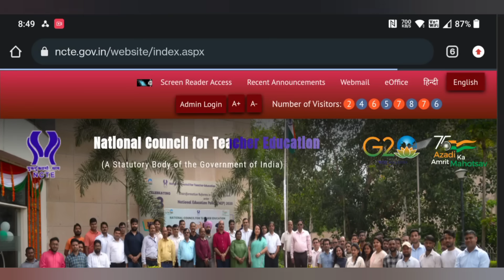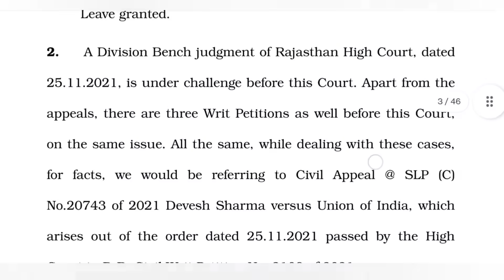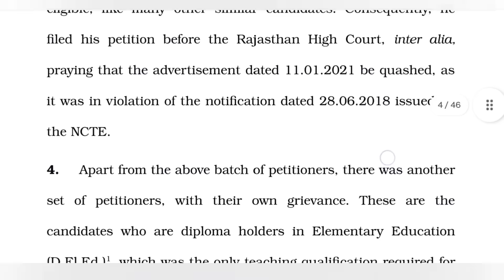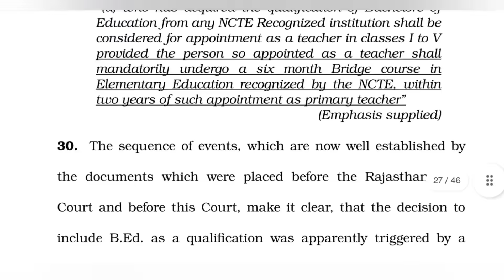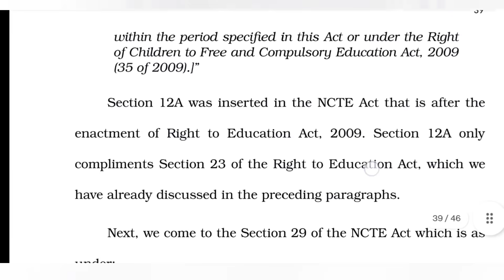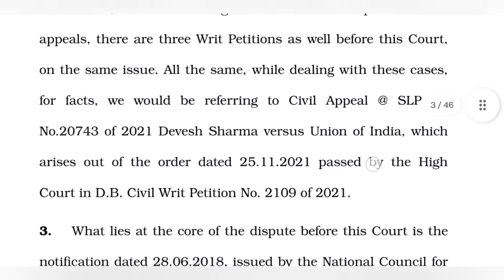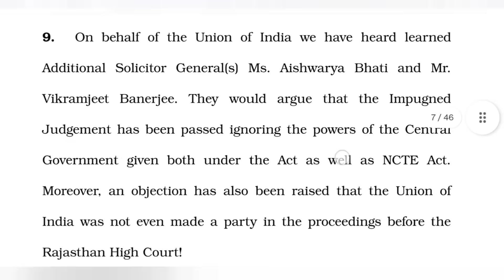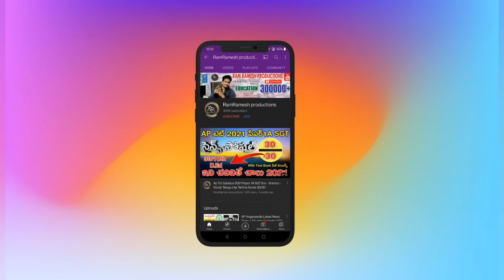D.Ed Vs B.Ed NCTE LATEST NEWS TODAY | D.Ed PAPER-1 SGT | B.Ed PAPER-2 SA | AP 2nd TET 2023 NEWS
⬇️Ap Limited Dsc Syllabus 2023 Ap Dsc Notification 2022 Ap Dsc Official Website Link 👇

Ap Tet Cum Trt Notification 2023 Latest News Today
Ap 2nd Tet 2023 Latest News Today
Ap Dsc 2023 Latest News Today
Ap Mega Dsc 2023 Latest News Today
Ap Dsc Syllabus 2023 in Telugu
Ap 2nd Tet Syllabus 2023 in Telugu
Ap Tet Cum Trt Syllabus 2023 in Telugu

AP 2nd TET NOTIFICATION 2023
AP MEGA DSC NOTIFICATION 2023
AP DSC NOTIFICATION 2023
AP 2nd TET LATEST NEWS TODAY
AP TET CUM TRT NOTIFICATION 2023
AP Dsc